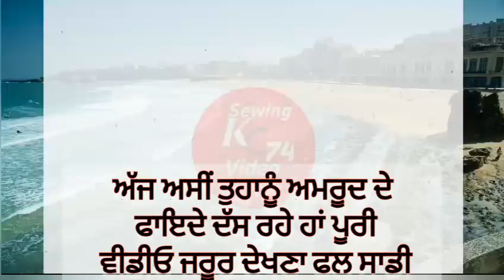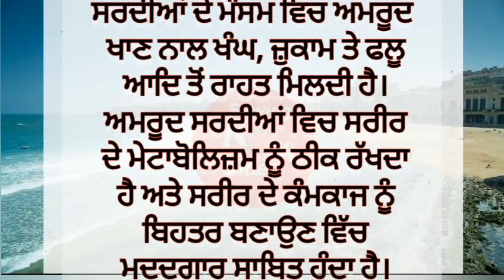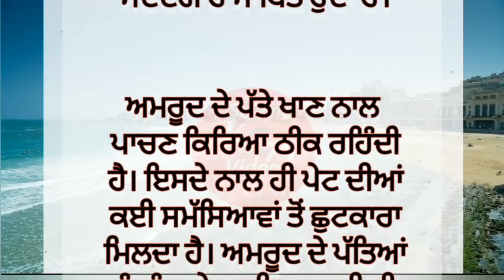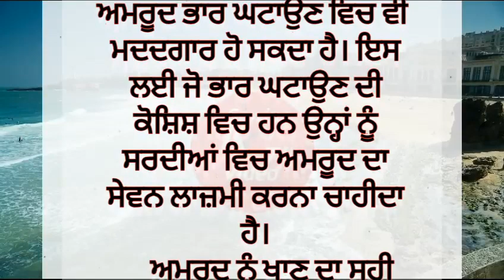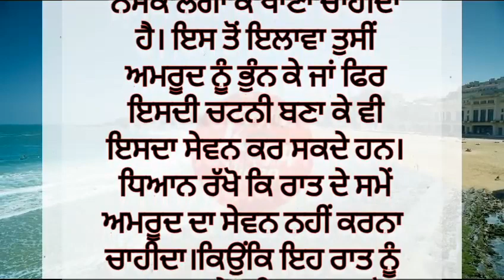अमरूद खाने के फायदे❗Amrod khane ke fayde❗ਅਮਰੂਦ ਦੇ ਫਾਇਦੇ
benefits of guava
amrood ke fayde
guava benefits
health tips
punjabi health tips
ਅਮਰੂਦ ਖਾਣ ਦੇ ਕੀ ਫਾਇਦੇ
health benefits of guava
benefits of guava leaves
benefits of guava fruit
health benefits of guava leaves
guava benefits for skin
guava leaves benefits
health benefits of guava leaf tea
guava health benefits
अमरूद खाने के फायदे और नुकसान
खाली पेट अमरूद खाने के फायदे
प्रेगनेंसी में अमरूद खाने के फायदे
ਅਮਰੂਦ ਖਾਣ ਦੇ ਕੀ ਫਾਇਦੇ ਅਤੇ ਨੁਕਸਾਨ ਹਨ
अमरूद खाने के फायदे
Amrod khane ke fayde
ਅਮਰੂਦ ਦੇ ਫਾਇਦੇ